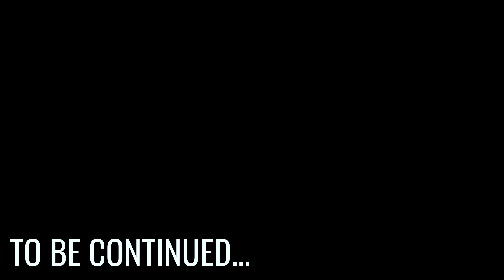This Rounds On Me (Rough Cut-1st half) Short Film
This is a rough cut of a short film entitled 'This Rounds On Me' directed by Chris Paschnall. Full final cut projected to be out by end of November.